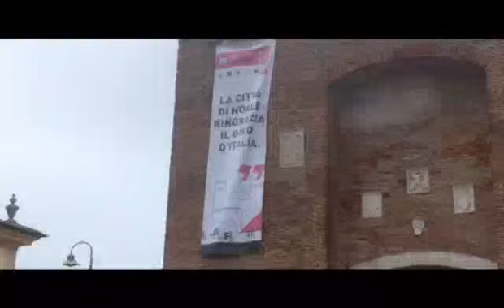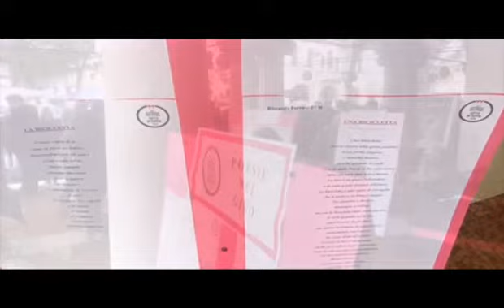GIRO BAGNATO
NOALE (Ve): la tappa fino a Bibione di 182 km del Giro d'Italia anticipa la serie di scalate in montagna che inizierà con la cima friulana del Matajur. Grande il successo di pubblico.